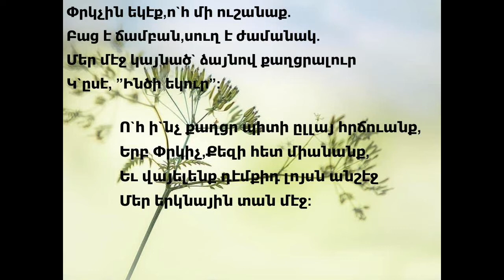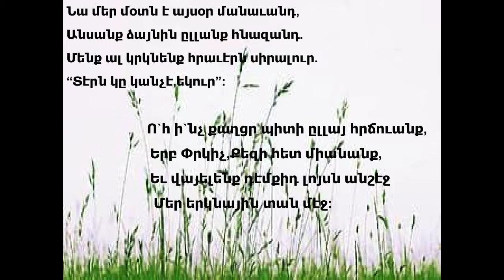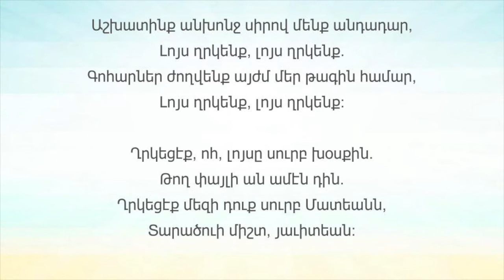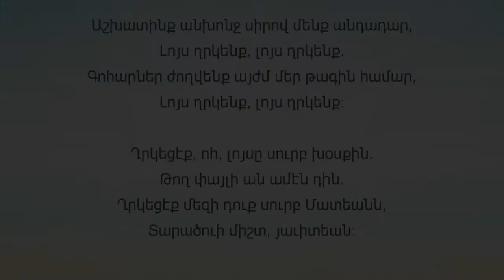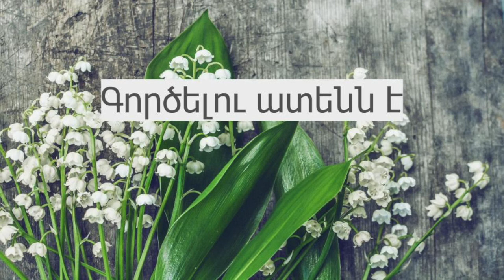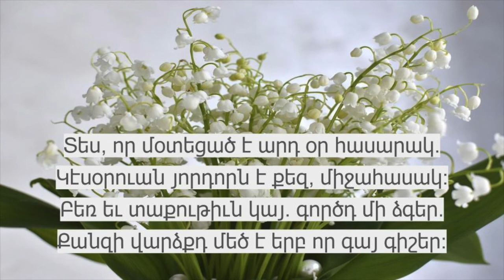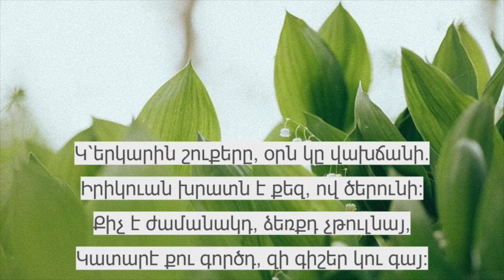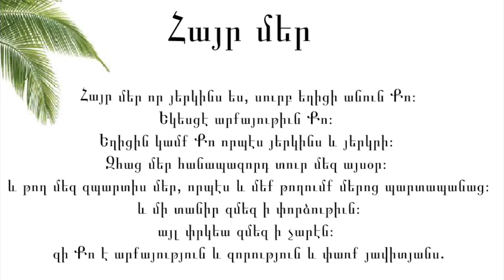AECT Missions Sunday-May 30, 2021